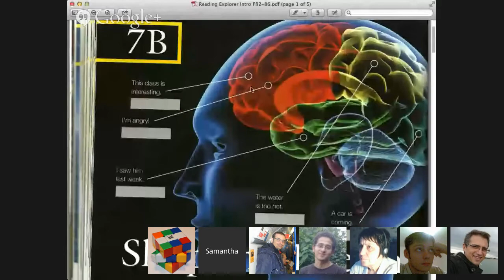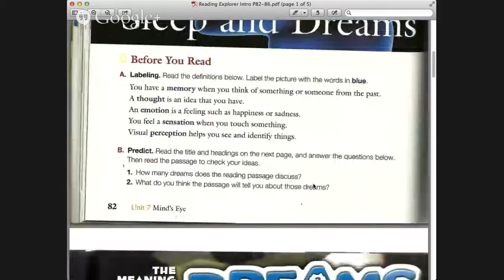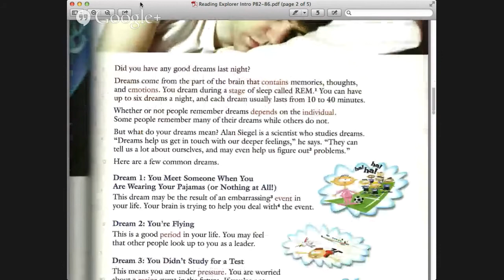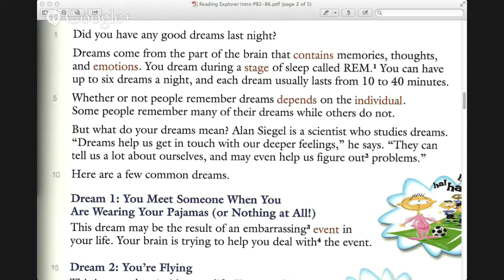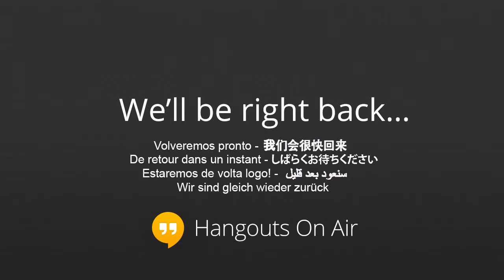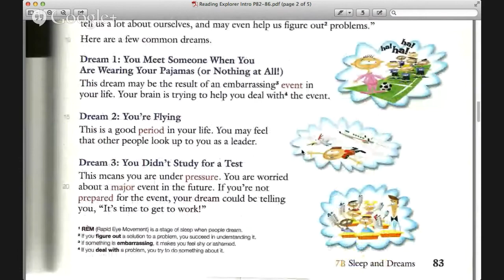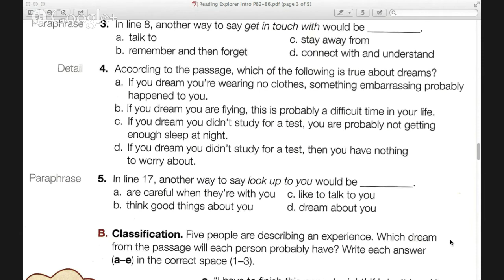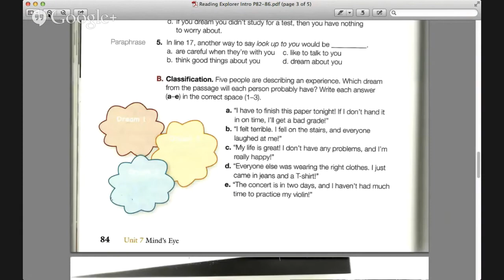Beginner English Reading Class, sleep and dreams